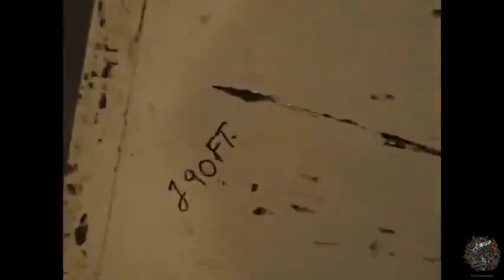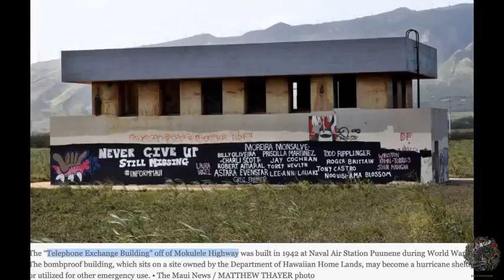School Buses Location Found☞ Maui Children? oprah therock shazam shazamily trafficking maui🔥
STOP Consenting to Corporate Rules Implied On You as 'Dead Legal Fiction Title/Name'☠️